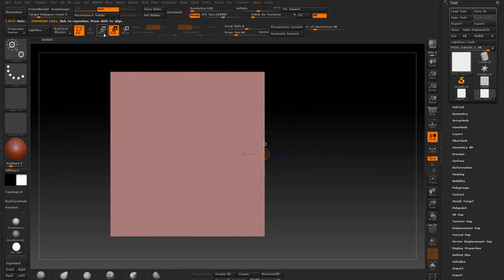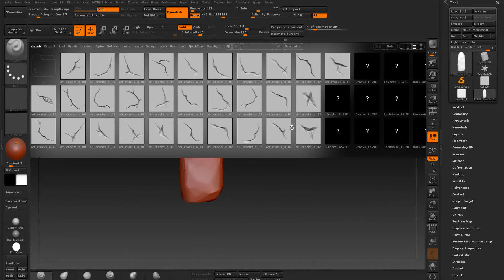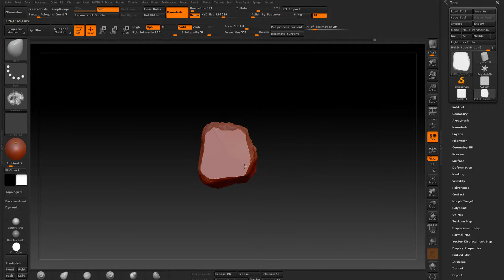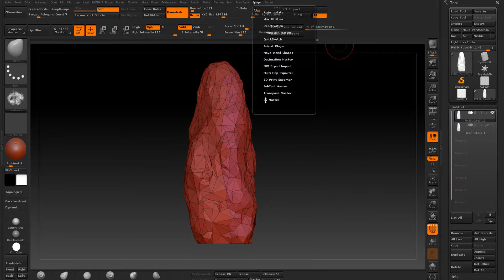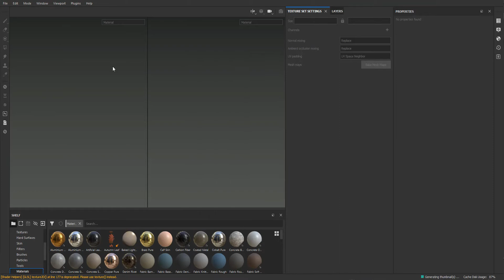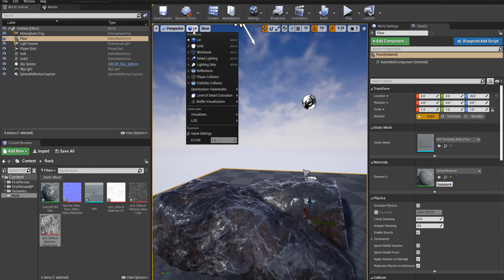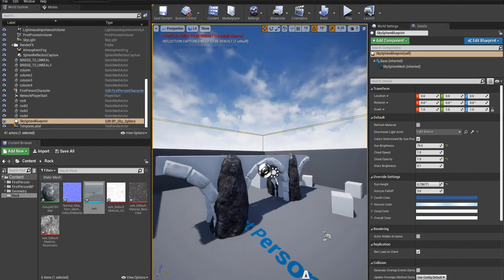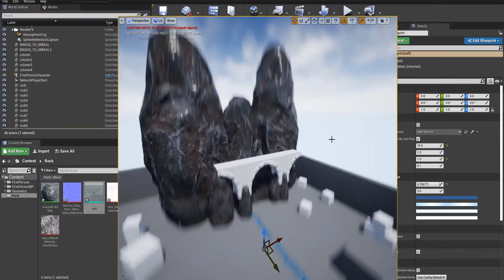Rock asset for videogame Sculpt in Zbrush import to UE4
SculpT rock

-Zbrush for sculpt and decimate for retopology
-Substance Painter for bake and texture
-Unreal Engine for render